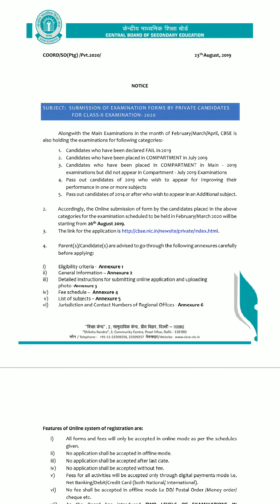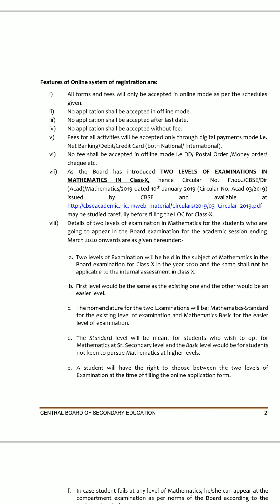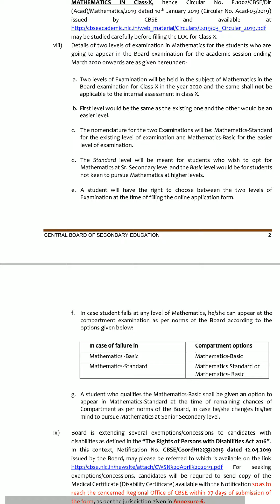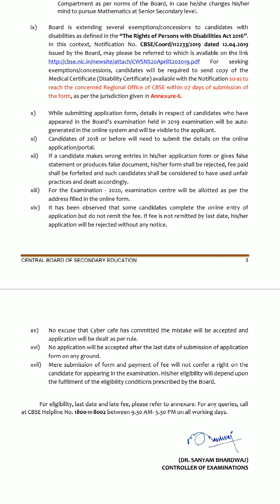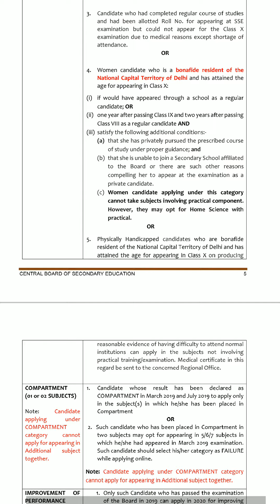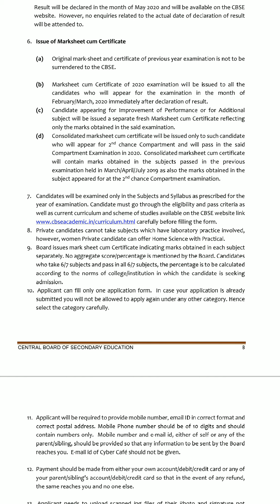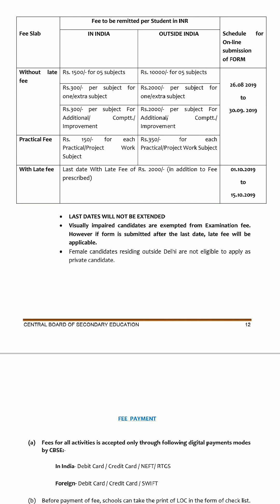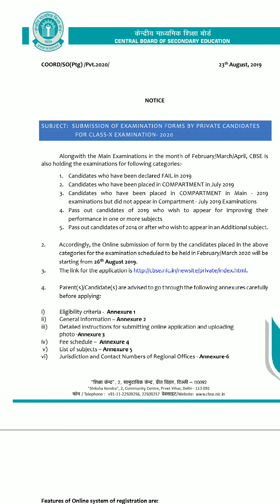CBSE 2020 COMPARTMENT | 2nd CHANCE | MARCH 2020 EXAM | PRIVATE CANDIDATE